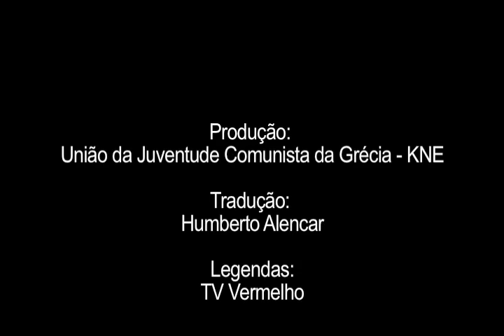Juventude Comunista grega explica a greve geral que parou o país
A TV Vermelho fez uma versão brasileira do vídeo produzido pela KNE (Juventude Comunista da Grécia) sobre a greve convocada pela Pame (Frente Militante de Todos os Trabalhadores) em 5 de março no país. O material denuncia a postura conciliadora dos sindicatos gregos com os empresários e revela a grande mobilização que arrastou milhares de trabalhadores às ruas, bem como as reivindicações e propostas do movimento.